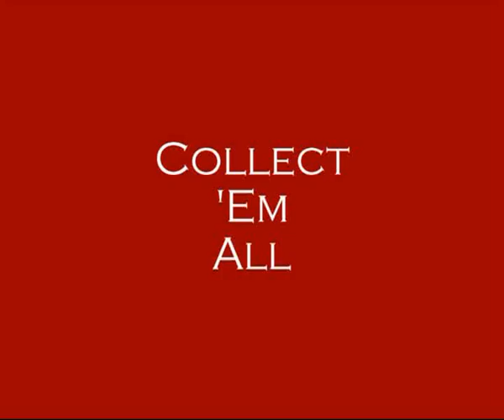Trailer for Collect Em All, Featuring Xisles Football Club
Memorabilia from a bygone squad of football superstars come to light in multimedia installation.  This project is supported generously by the Arts Council (Ireland).